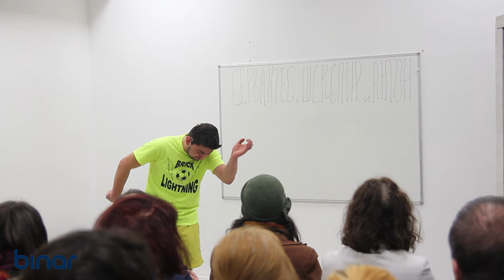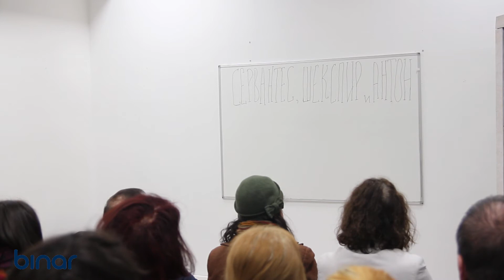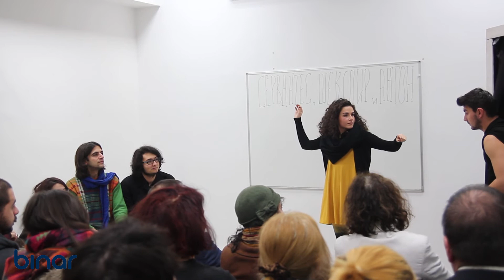„Сервантес, Шекспир и Антон”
- Постановката е част от репертоара на Общински театър „Любомир Кабакчиев – Казанлък. Видеото е от премиерата състояла се на 13 януари 2017 г. в Институт „Сервантес”, София.

Видео: Владислав Христов